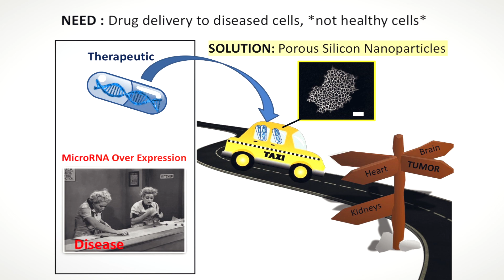2015 Vanderbilt 3MT 1st Place and People's Choice: Kelsey Beavers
Engineering Porous Silicon Nanoparticles for Therapeutic MicroRNA Inhibition